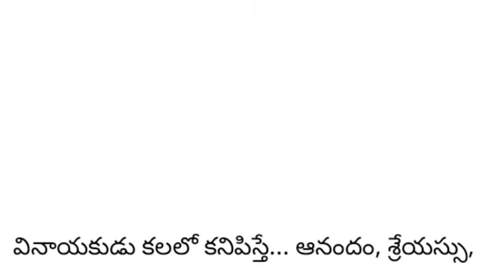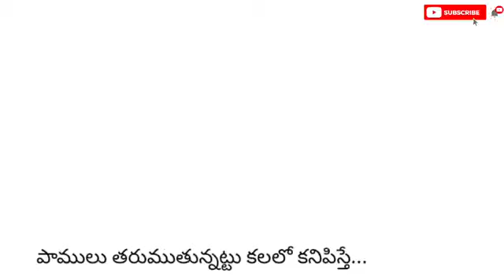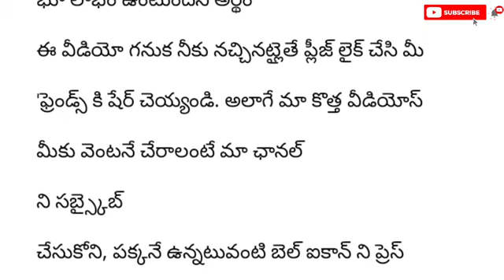మనకు నిద్రలో వచ్చే కలలు వాటి ఫలితాలు | Dharma Sandehalu | తాళపత్ర నిధి | జీవిత సత్యాలు|Motivational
2024 లో రాశి ఫలాలు || astrological remedies || quotes in telugu ||

పొరపాటున ఇలాంటి పనులు చేశారా ... దరిద్రమే!! l telugu facts l jeevitha satyaalu l ధర్మ సందేహాలు
ప్రొద్దున 3 నుండి 5 మధ్యలో మెలుకువ వస్తూ ఉంటే కారణం ఏమిటో మీకు తెలుసా | dharma sandehalu telugu

అయోధ్య అక్షింతలు
తులసి కోటను ఈ విధంగా పూజిస్తే మీ ఇంట్లోకి లక్ష్మీదేవి అడుగుపెడుతుంది||
tulasiplant
పూజ గదిలో ఈ వస్తువులను పెట్టుకుంటే మీ ఇంట్లోకి లక్ష్మీదేవి వస్తుంది|
మీ పూజ గది ఇలా ఉంటేనే మీకు పూజ చేసిన ఫలితం దక్కుతుంది||పూజగది నియమాలు|| నిత్య దీపారాధన.
ఆడవాళ్లకు ఇవి అవసరం| ధర్మసందేహాలు| తాళపత్ర రహస్యాలు.
ఇంట్లో తెలియక చేసే అమంగళకరమైన పనులు
ఇంటి ఇల్లాలు చేయకూడని కొన్ని పనులు, ఈ వస్తువులు తీసుకున్న ఇచ్చిన దరిద్రమే, రాశి ఫలితాలు,
 మన సంప్రదాయాలు ఆచారాలు ,ఇంటిని చూసి ఇల్లాలిని చూడమన్నారు, మహిళలు ఇవి పాటిస్తే ఆ ఇల్లు లక్ష్మీ నివాసమే, హిందూ ధర్మం, తధాస్తు దేవతలు, ఇంటిముందు ఏడు చెట్లు ఉంటే లక్ష్మీదేవి అనుగ్రహం తప్పకుండా కలుగుతుంది, గృహ నియమాలు, ఇల్లాలు ఇలా ఉంటే ఆ లక్ష్మీదేవికి చెప్పలేనంత ఇష్టం, సనాతన హిందూ ధర్మం
talapatranidhi Facts
మన ఆచారాలు
మన సంప్రదాయాలు
తెలుగు సాహిత్యం
తెలుగు సంస్కృతి
జీవిత సత్యాలు
తాళపత్ర జీవిత వాక్యం
తాళపత్ర నిధి
తాళపత్ర గ్రంధాలు
తాళపత్ర రహస్యాలు
తాళపత్ర సత్యాలు
realtionship quotes in telugu
intresting quotes telugu
motivational quotestelugu
good health intelugu
వాస్తు శాస్త్రం
vasthu in telugu
dharma sandehalu|dharma sandehalu in telugu|dharma sandehalu|dharma sandehalu telugu|
సూక్తులు| తెలుగు ఆచారాలు| తెలుగు కట్టుబాట్లు| ఆచారాలు కట్టుబాట్లు| తెలుగు సాంప్రదాయాలు| భక్తి మాటలు| భక్తి పాటలు| మంచి మాటలు| తెలుగు పండగలు| దైవ వ్యవహారాలు| ప్రవచనాలు| దైవభక్తి| జీవిత సత్యాలు |నిత్య సత్యాలు| తాళపత్ర గ్రంధాలు| తాళపత్ర| తాళపత్ర రహస్యాలు| తాళపత్ర గ్రంథ రహస్యాలు